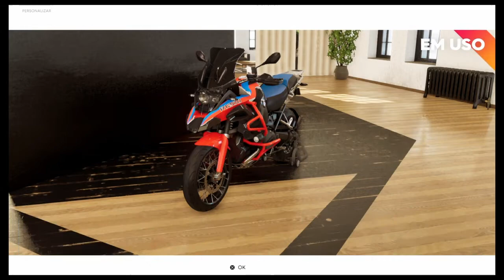The Crew 2 Comprando e Tunando uns carro muito brabo